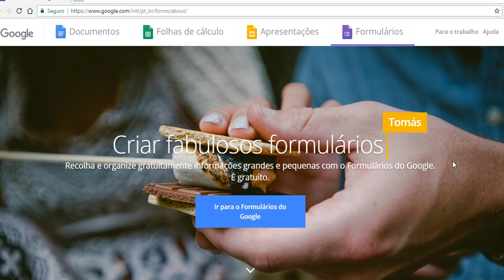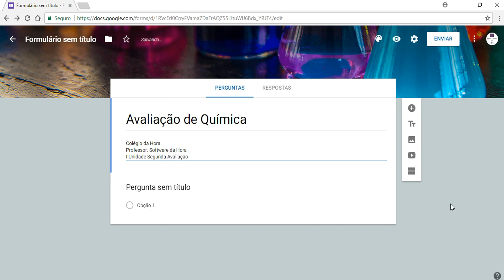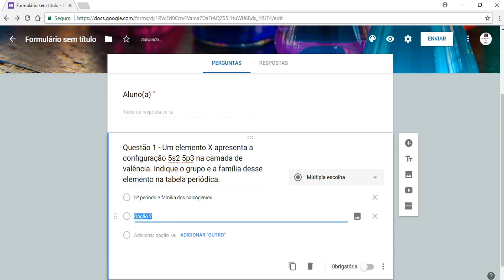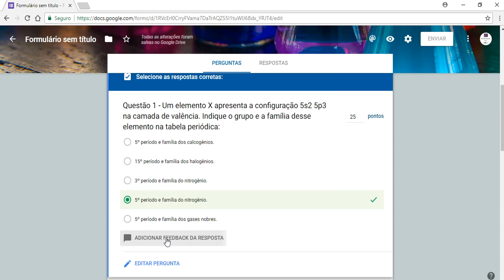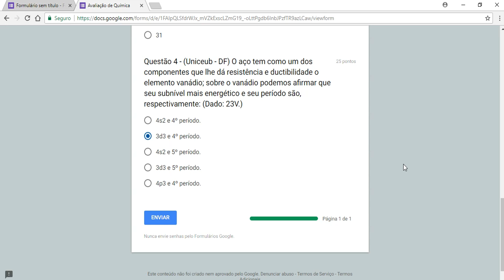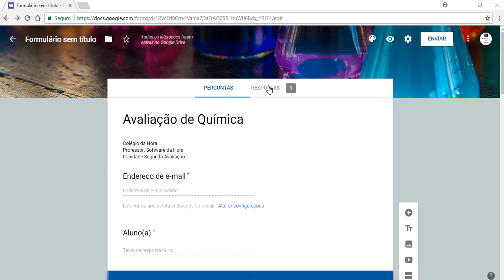Como criar uma Prova Online - Compartilhe com seu professor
O assunto de hoje será o Google Forms uma aplicação gratuita e muito poderosa que vai facilitar a vida dos professores e de diversas pessoas que precisam trabalhar com criação de provas e formulários.

Com o Google Forms você professor pode por exemplo criar uma avaliação definindo a quantidade de pontos de cada questão, definir as respostas corretas para aplicação corrigir a prova automaticamente e receber dados sobre o desempenho individual de cada aluno que fizer a avaliação, tudo isso de forma simples automática.

Venha comigo é vamos criar uma avaliação utilização o Google Forms.

APARELHOS E SOFTWARES UTILIZADOS PELO CANAL

Gravador digital ZOOM H1

Microfone BM800 LEIHAO (NESSE VÍDEO)

Link para comprar um por menos de 100 reais

Lapela Sony ECM-CS3
Câmera: Logitech c920
Software: Movie Studio Platinum 13
App de Edição no Android: PowerDirector
Smartphone: Moto X Play